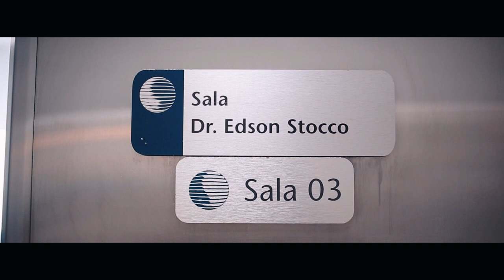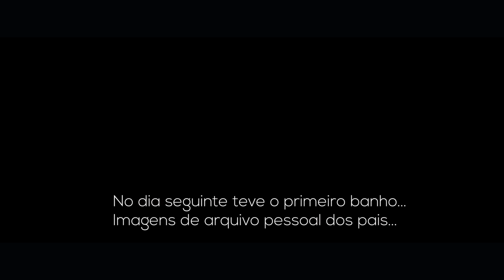FAMÍLIA É TUDO - NASCIMENTO DO VINÍCIUS SILVA SCONTRE - MATERNIDADE SANTA JOANA - SÃO PAULO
COLOQUE EM "QUALIDADE HD" PARA UMA VISUALIZAÇÃO AINDA MELHOR!